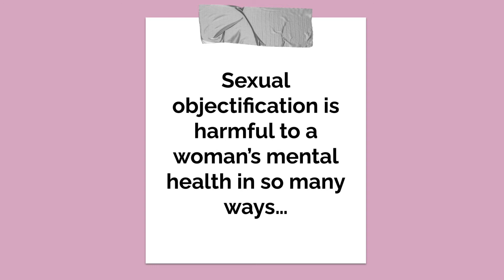Catcalling causes Mental Illness?